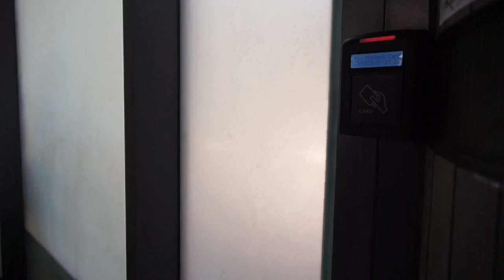SHCCES 2015-2016 Student Council Cabinet (THE SEVENS)